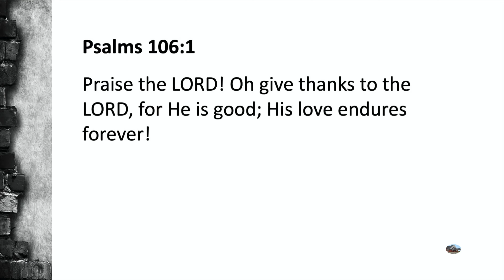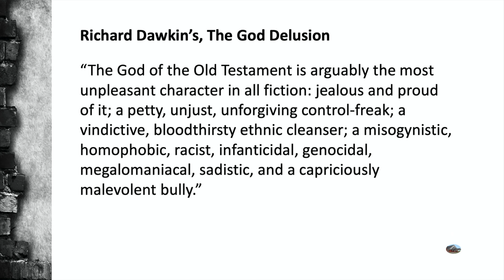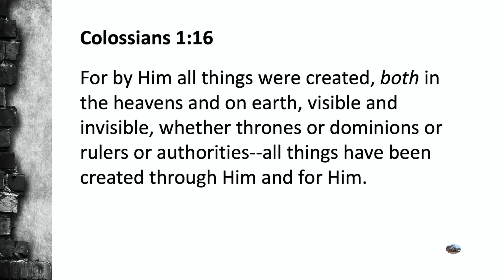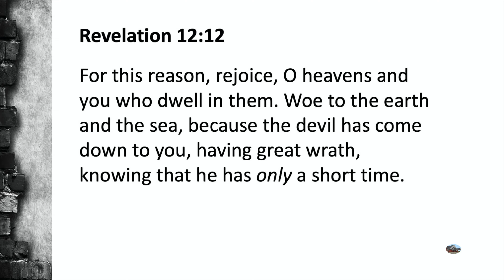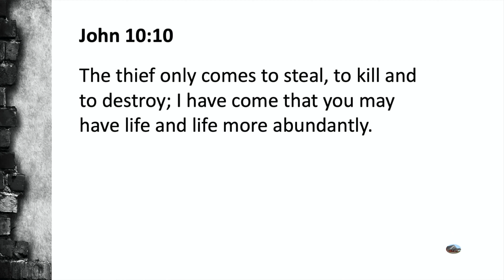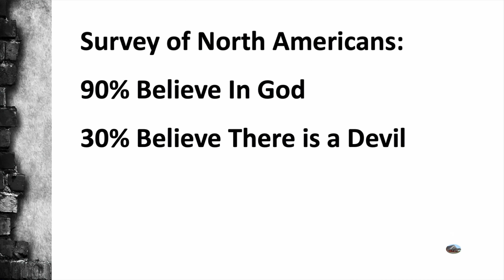Why So Much Evil in the World - Pastor Bob Winsor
The good, the bad, and the ugly. Which one are you? How can you overcome your sinful nature?